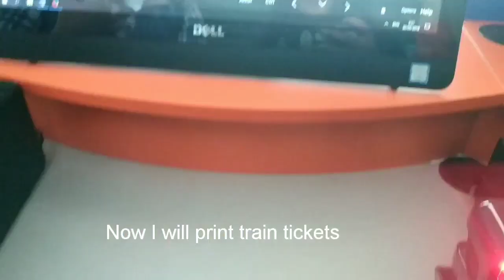My trip Vlog: Purwokerto Station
Hello everyone!!

I'm Salsabila Fitriani. I'm internasional student in Jenderal Soedirman University. This video is about my trip in Purwokerto Station. I hope you'll enjoy for watching this video. I'm made this video for bussines communication assignment.